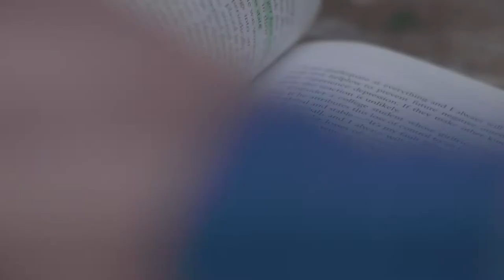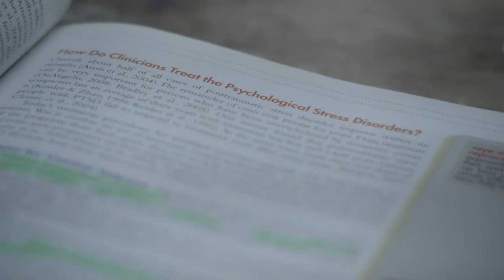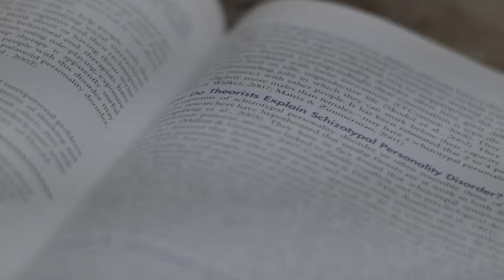Disposition Sizzle 2